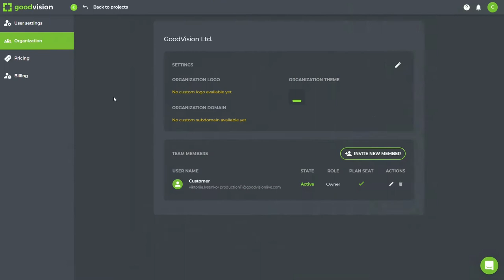GoodVision Video Insights Custom Branding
Keeping up with trends, we realised it would be useful for you to set up a custom branding of our platform. So we did it - it's now possible to customise GoodVision Video Insights according to your company logo, colour and custom subdomain URL.